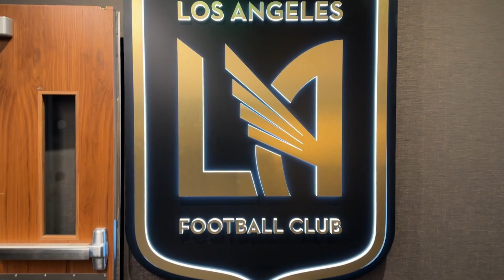THE ALLIANCE + LAFC PLAYOFF CAREER LAB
"I do see myself working in sports one day" 💯 Watch The Alliance Career Lab with LAFC, as students from GALA Academy took to the pitch to help kickoff LAFC's win over Vancouver.

The LA84 Foundation is the legacy of the 1984 Summer Olympics. We are a national leader advocating for the role sports plays in positive youth development. The LA84 Foundation established the Play Equity Fund, which is focused on bringing the transformational power of sport to all children, regardless of their race, gender, zip code or socioeconomic status.